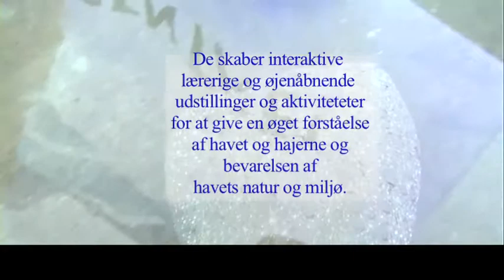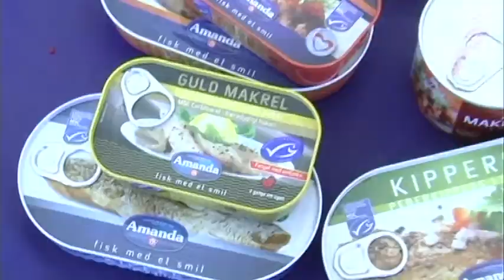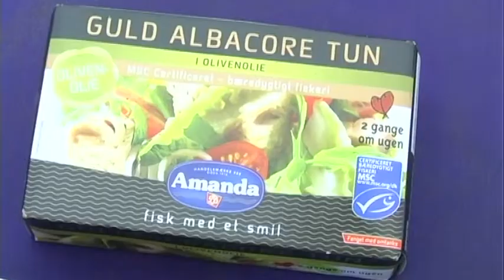Kattegatcenter bæredygtighed i havet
landzone.dk interviewer kommunikationschef fra Kattegatcentret Else Brask om bæredygtighed i havet og bæredygtig spiselige produkter fra havet.